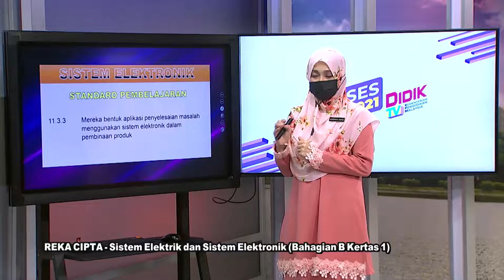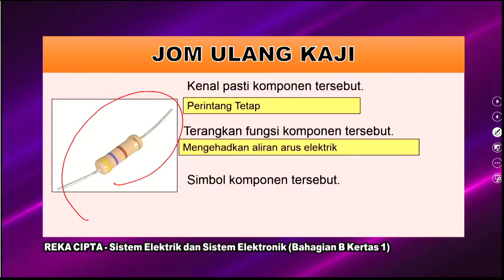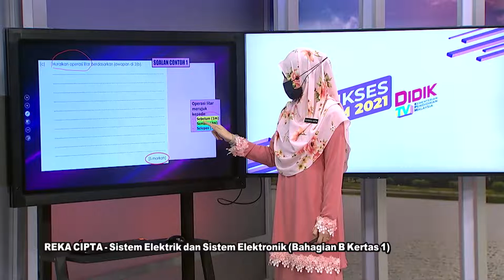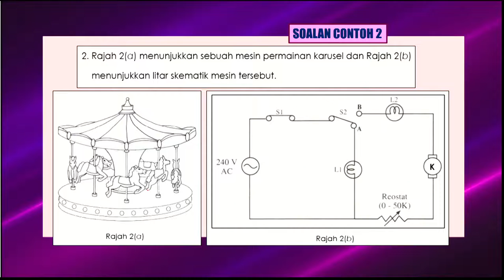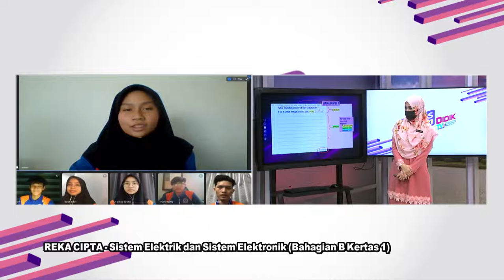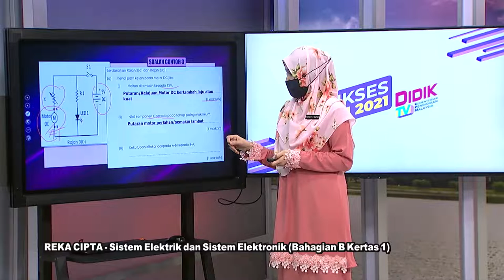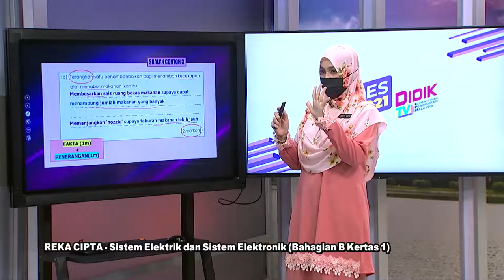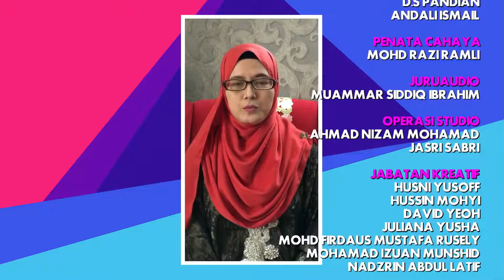DidikTV  Eps 365 RTS Spm 2021 Reka Cipta Sistem Elektrik Dan Sistem Elektronik Bahagian B K1